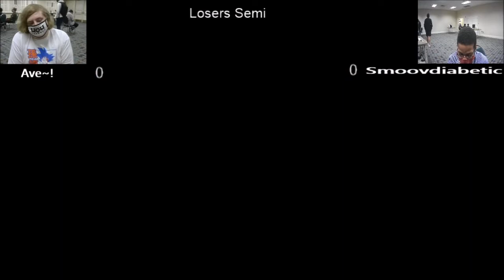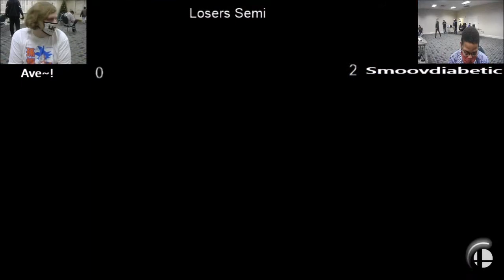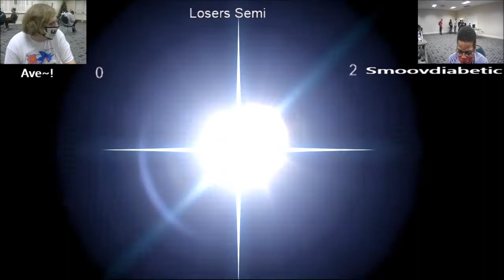Splendor & Contenders - VA| Smoovdiabetic (Toon Link) vs VA| Ave~ (Mario) - Losers Semi-Final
Splendor & Contenders
November 23rd, 2020
Gainesville Civic Center Gainesville, Georgia